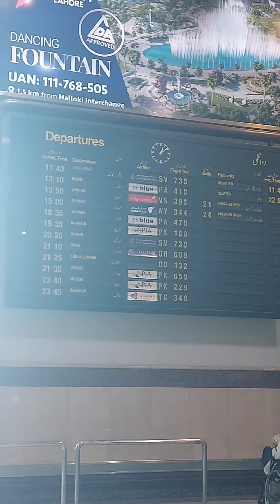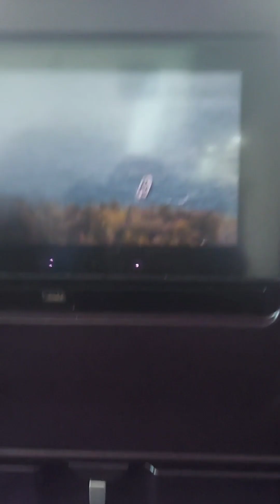Goodbye Pakistan,our flight going back to Uk February 2023 vacation in Pakistan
Goodbye Pakistan,our flight going back to Uk
Vacation in Pakistan February 2023